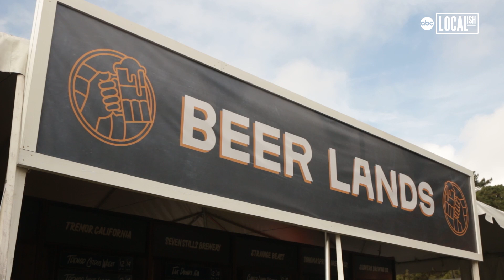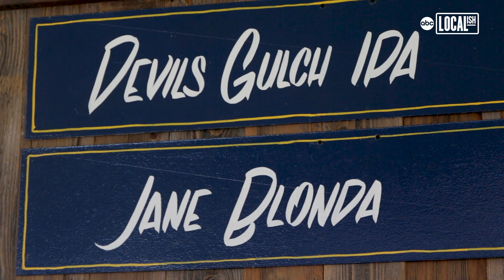An inside look at the food and drink of Outside Lands 2021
The Outside Lands Music and Arts festival returned to Golden Gate Park last weekend after a 2-year hiatus. There was lots of excitement over the Halloween weekend, but for some, it wasn't all about the music. Gourmet food and a wide variety of beer and wine options stole the show!
The popular Bay Area event is known for its famed food staples from local restaurants, as well as an abundance of craft beer and artisan wine available at dedicated booths.
"We bring the incredible wine scene, we bring the incredible food scene, the incredible music scene," explained the curator of Taste of the Bay Area, Tanya Kollar. "And it really is kind of like, you know, the Bay Area turned into a festival. That's kind of how I think of it."
Taste of the Bay Area showcases over 85 Bay Area restaurants and food vendors. From award-winning Cambodian cuisine to the best quesabirria tacos this side of Tijuana, there's something on the diverse food lineup to get everyone's mouthwatering.
"The Bay Area has such a huge diversity of different styles of cuisine. So, we try to represent that here and have as many different styles as possible," said Kollar.
Pair delicious cuisines with spirits from Beer and Wine Lands!
Did you know that before Wine Lands launched, wine was not available at most music festivals? Wine Lands offers over 100 different wines from some of the most interesting, diverse, and small production California wineries, presented by the very people who make them.
"We think it's a big driver for the festival, for people as an experience," discussed Wine Lands Director Peter Eastlake. "Every year, I think you just see those smiles and people return to Wine Lands."
With its 30 breweries, Beer Lands showcases not only Northern California’s most talented brewers, but also the camaraderie that underpins the industry. Curated by Dave McLean of Admiral Maltings, Beer Lands is a celebration of the Bay Area’s always-evolving craft brewing community.
"It's an opportunity in a festival setting like this to explore everything that's going on and craft beer in Northern California right now," said McLean. "It's kind of cool to look at the beer list of Beer Lands each year and kind of see a snapshot of what's happening in beer right now."
Mark your calendars for next year's Outside Lands, August 5-7th 2022!